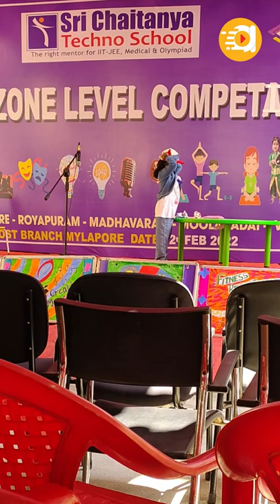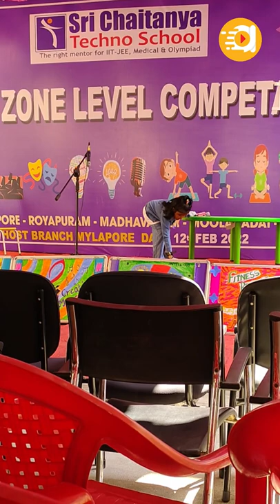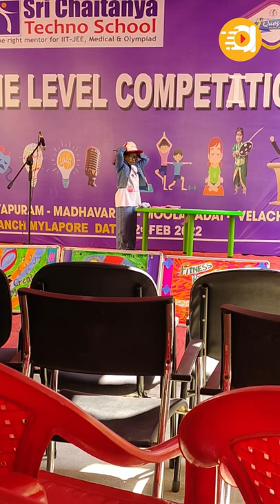Mono Act | Kids Mono Act Performance | Mono Act Idea | Kids Competition | Stage Show | Attract Media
We provide multiple design services like Logo, Brochure, Branding etc..., so if anyone needs kindly contact this numbers;

Family Vlog & Cooking...
We just explore our thoughts to everyone and sharing the happiness with you.